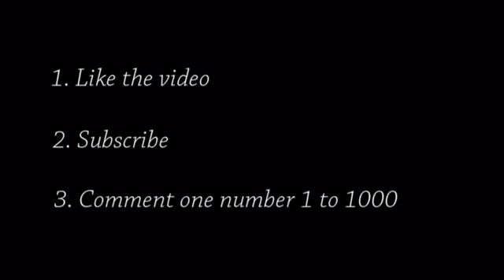Give Away!! CLOSED